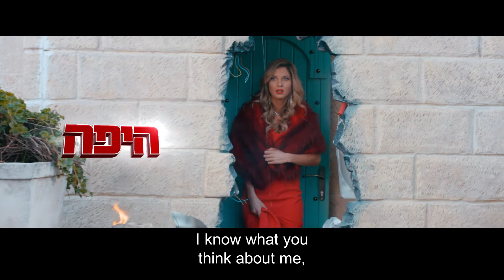Daroma Productions- Mossad!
A film by Alon Gur Arye
Script & Directing Consultant: David Zucker
Production: Haggai Arad & Elad Peleg
Cinematography: Ido Berlad
Editor: Eyal Sibi, Isaac Sehayek & Roei Rinat
Sound Design: Dror H. Shiman

Action-Comedy, Parody about the Israeli Mossad. A Mossad agent competes with a CIA agent to save the world from a terror organization. After an American tech-billionaire is kidnapped in Israel, the Mossad rushes to save him while the CIA sends their best agent to help out. The Mossad agent and the CIA agent must work together, even though they conflict like everything else in the Middle East. Should they fail at saving the world, the retiring director of the Mossad will lose his chance to light a torch in the Independence Day torch-lighting ceremony. The film features wacky humor, stunts, actors, dialogue and even a credit roll at the end.